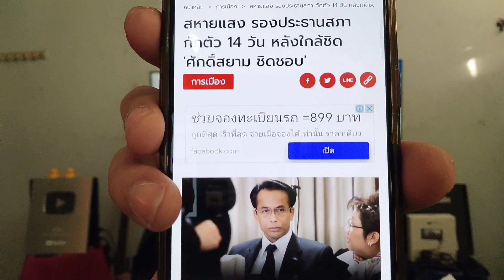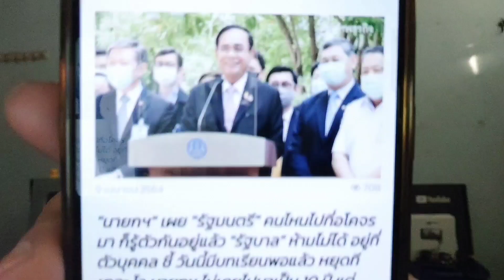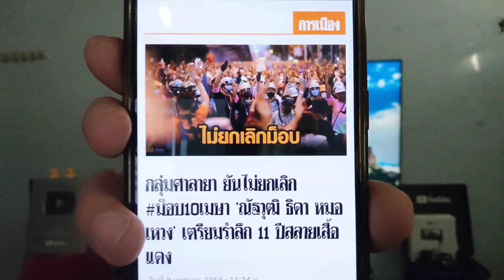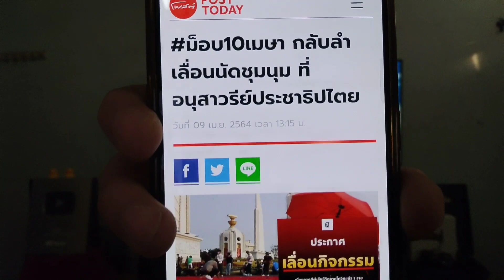เพนกวิน สั่งลา อานนท์ และ 21ราษฎรขอถอนทนาย!ม็อบ10เมษา เลื่อน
แม่เพนกวิน บอกเพนกวินสั่งลา ไม่ได้ประกัน ขณะ ทนายอานนท์ นำภา และ 21 ราษฎรขอถอนทนาย

ศูนย์ทนายฯ เผย ‘อานนท์’ เขียนคำแถลงปฏิเสธกระบวนการยุติธรรม 21 จำเลยขอถอนทนาย

ประกาศเลื่อนด่วน ม็อบ 10 เมษายน ศาลายาเพื่อประชาธิปไตย ประกาศเลื่อนชุมนุม

Nutview Nutview ล่าสุด
เพนกวิน พริษฐ์ สั่งลา ไม่ได้ประกันตัว

ข่าวสด ข่าวการเมือง ข่าวม็อบ